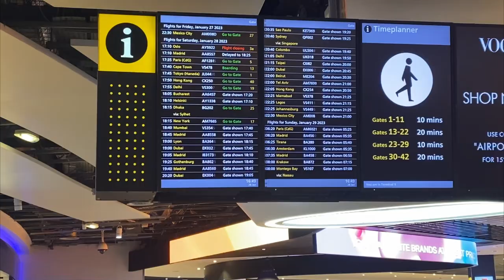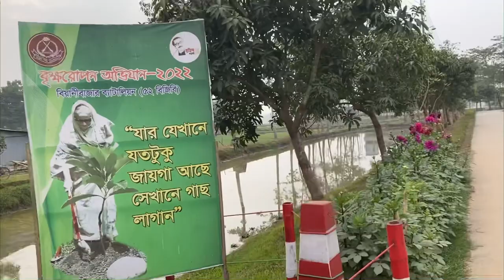Travelling to Bangladesh 2023